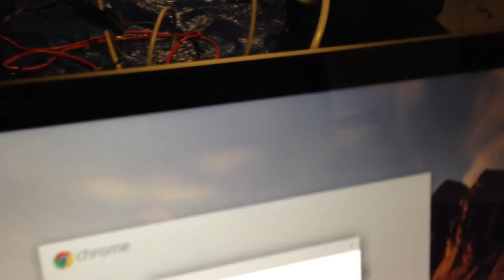My first view of a Google Chromebook